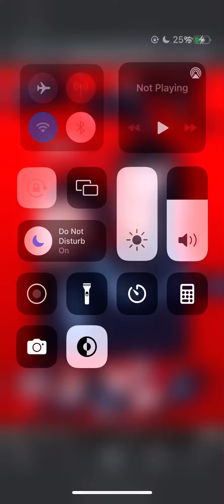Playing Tyler Joseph Puzzle 32/60